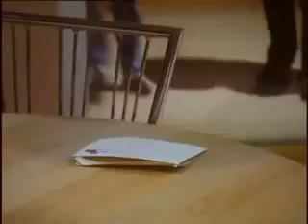In aller Freundschaft Folge 63 Schwerwiegende Entscheidung S02E27